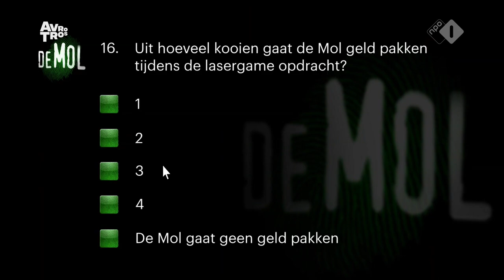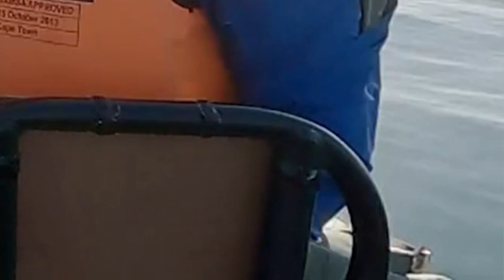Niet eerder gevonden mollenstreken?!! || Robin's Moltalk - Wie is de Mol Hints en Theorieën #9 1/2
Welkom bij de aflevering 9 1/2 van Robin's Moltalk! Dit is een serie welke ik wekelijks ga uploaden vanaf 10 januari met alle hints en theorieën van het 23e seizoen Wie is de Mol. En ook nu wil ik nog steeds met jullie de mol ontmaskeren!